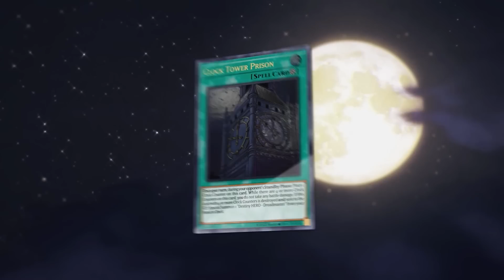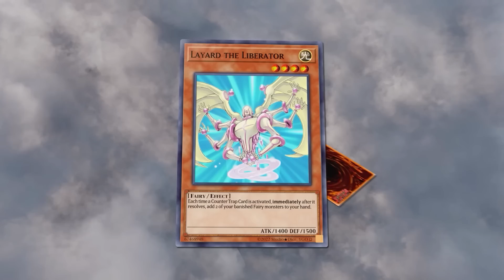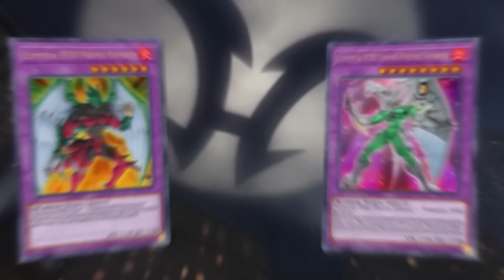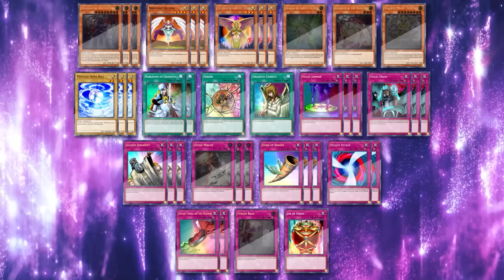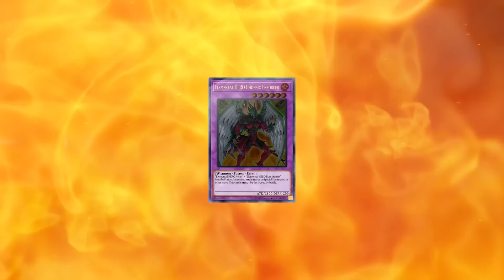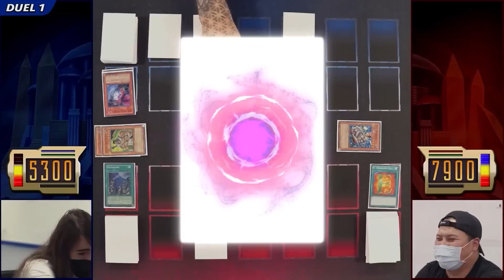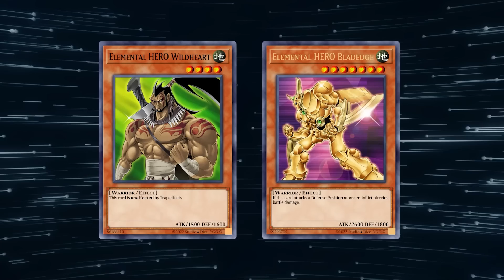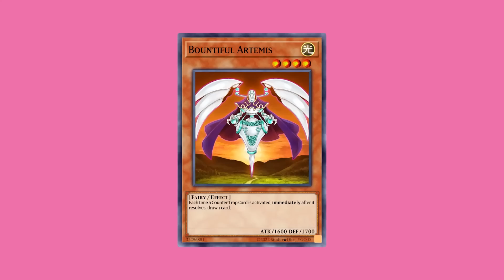​@penguinz0 Plays Yu-Gi-Oh! TCG! | Enemy Of Justice | Duel Night GX #21 | Yu-Gi-Oh Duel Gameplay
@ teamsamuraix1